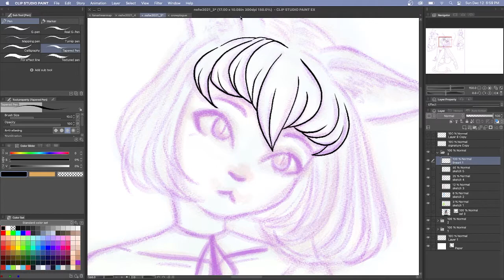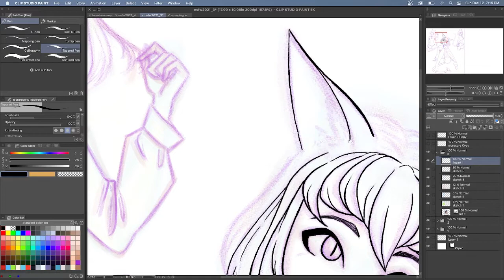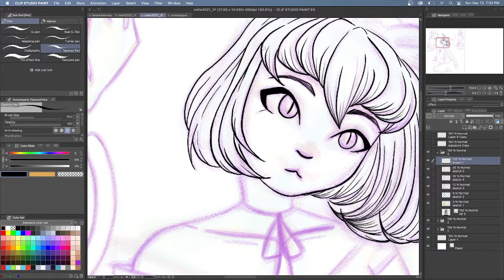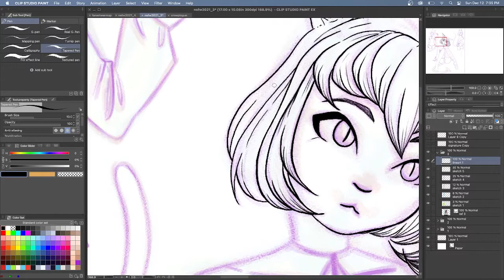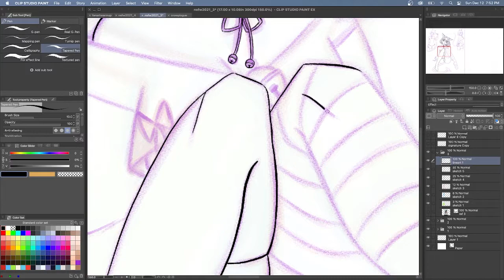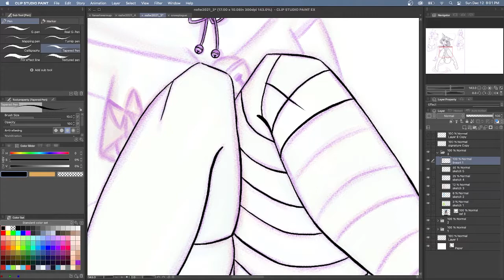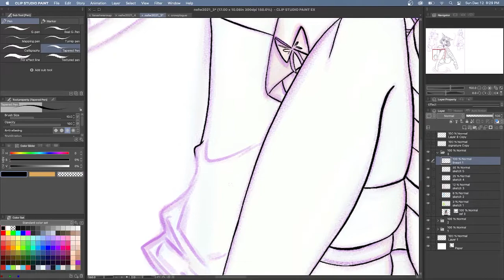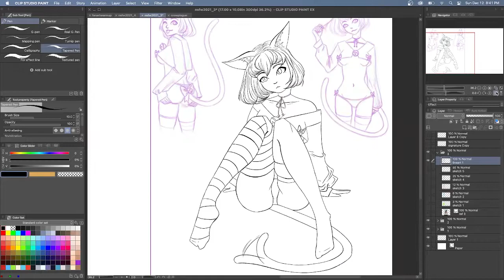Anime cat girl lineart done with Clip Studio | 1 | Digital Speed Paint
Line art from the catgirl sketches! I still haven't named her yet but so far we have Lait Lolo and Rose Chaton as the top two choices! Feel free to put more suggestions in the comments.
~ If you want to catch me live you can see me here or on Twitch I'd also like to thank my current Patreons Livid Lemming, Ghako The Pony, and Team Fixerize for their support! If you want to join them and help support me so I can do more illustrations you can find me
If you want to see more of my work here or support me in any way so I can do more illustrations you can find me at these other places